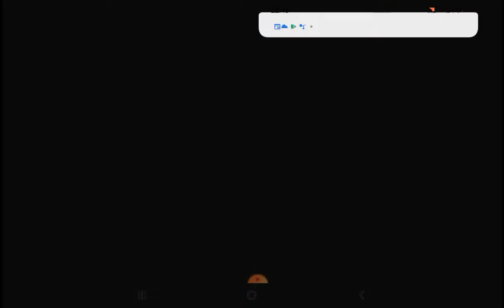Plants vs zombies 2 ep 20.Thats a Tall NUT.